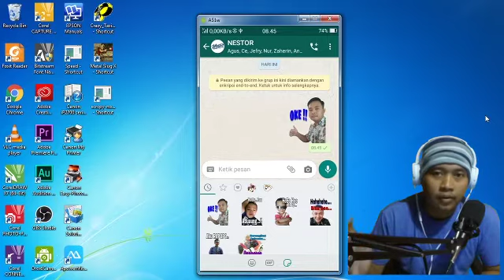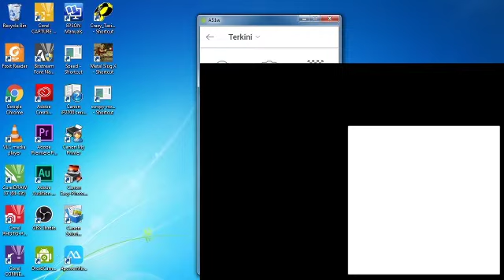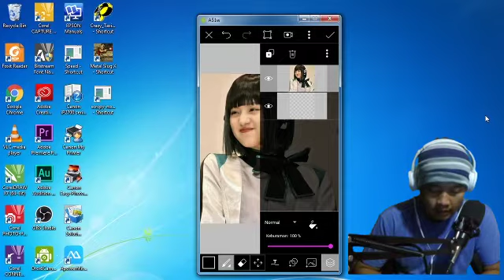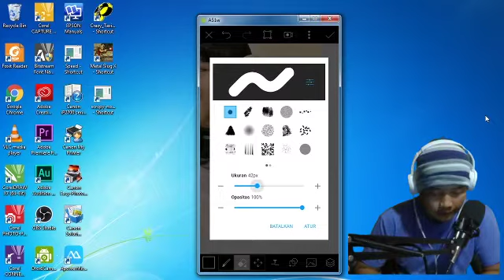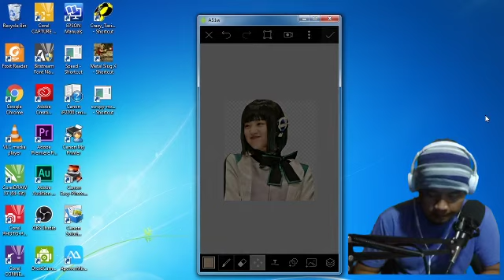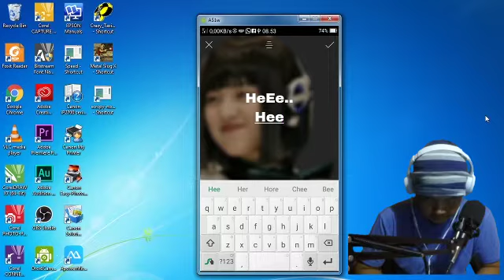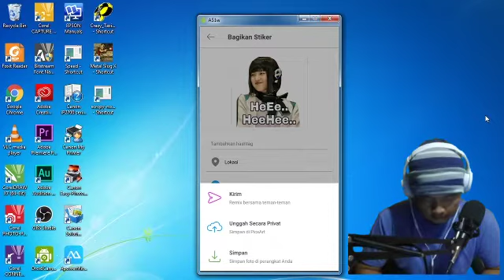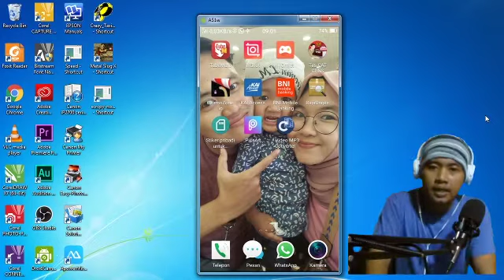Cara membuat stiker whatsapp keren dan gokil menggunakan android!!